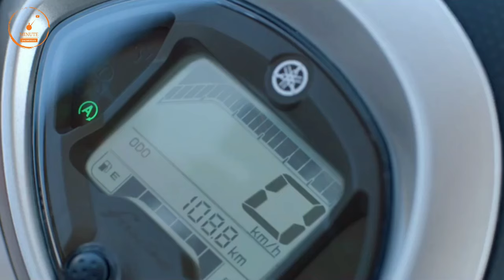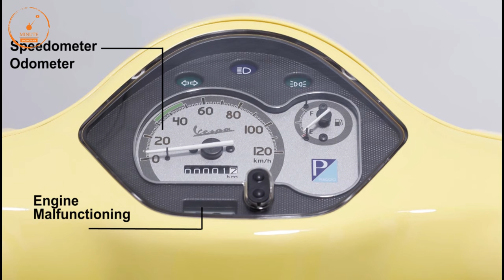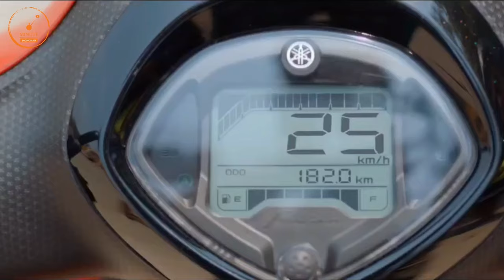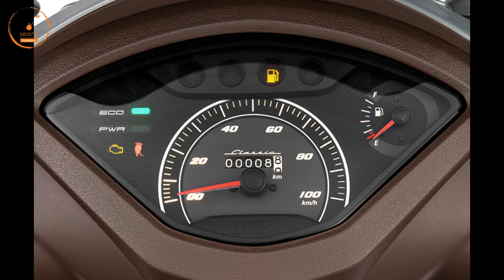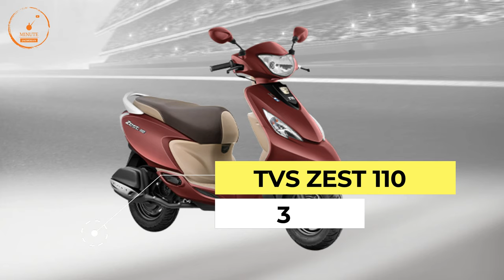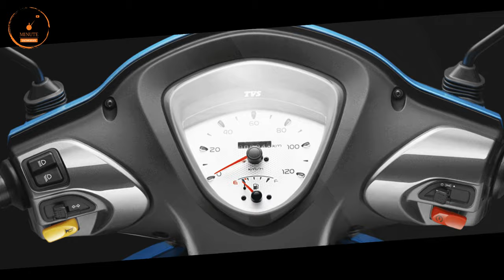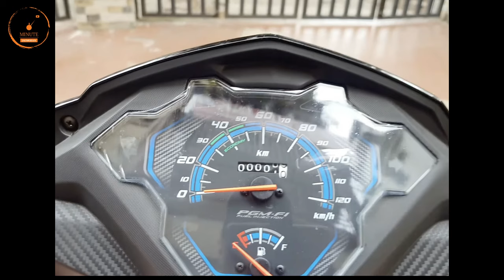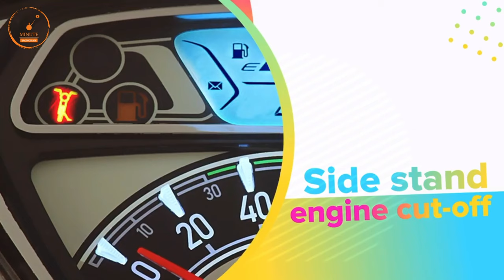Top 7 Best Scooty For Girls 2023 | Best Scooter For Ladies | Mileage | On Road Price | Seat Height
Best Scooter for girls in Budget 2023
...watch for more details

hello friend
About this video:
Video Credit : hero motocorp , Tvs motor , Yamaha motor india .

Best scooter for girl 2023
Top Best scooty for girls
scooter
scooty